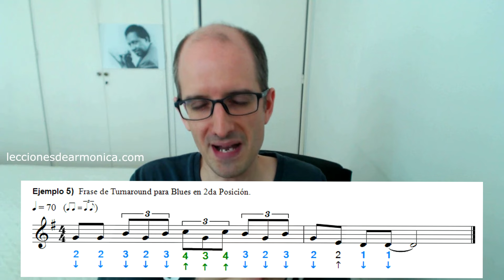Cómo TOCAR RAPIDO en la ARMONICA - Secretos e Introducción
Amigas y amigos, en el dìa de hoy comparto con ustedes este primer video de una serie sobre cómo tocar rápido en la armónica, logrando una mayor fluidez en los fraseos a partir de pasajes ligados y otros secretos que iré comentado en los siguientes videos. Todos serán con armónica en Do para facilitar la práctica.

Si eres principiante aquí te dejo un artículo de mi página con temas bien sencillos para que practiques con tu armónica en Do (C)

Por más lecciones de armónica o si estás interesado en recibir clases de armónica online personalizadas, puedes consultar en mi página web

Amigas y amigos, si les ha gustado el video suscríbanse a mi canal para estar al tanto de todas las novedades del mismo, hagan click en "me gusta" o dejen algún comentario relacionado con el video o por cualquier consulta sobre la armónica en general. que con gusto les responderé a la brevedad. Muchas gracias y un saludo para todos desde Montevideo, Uruguay!

Bruno Berloto.